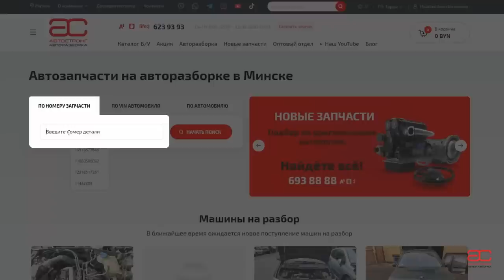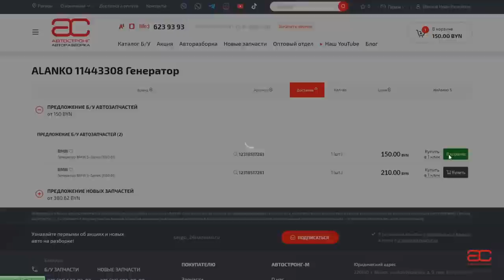🤦‍♂️ Далеко от СТО не отъезжать? Можно ли говорить о надёжности Subaru Legacy 5-го поколения?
Всем привет. Subaru - это особые автомобили. Не для всех. Противоречивые, особенные, одновременно проблемные и очень надёжные. Как так получается? Как они сочетают несочетаемое и стоит ли вообще смотреть в их сторону? Давайте разбираться!

Подробнее о проблемах Subaru Legacy 5-го поколения читайте на нашем сайте